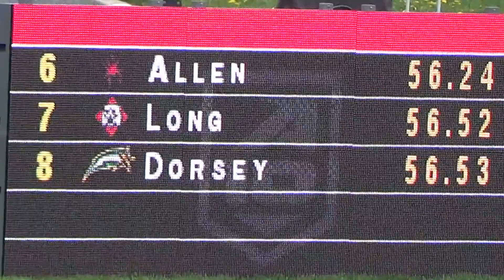2017-05-07 GMU at Conference - Women's 400m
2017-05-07 GMU at A10 Conference Championships - Women's 400m